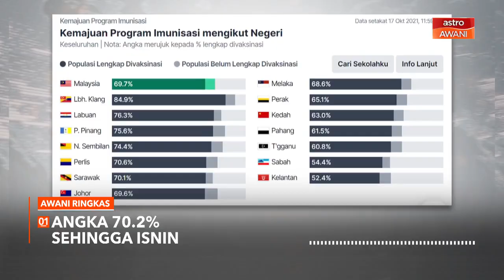AWANI Ringkas: Vaksinasi rakyat Malaysia lebih 70% | Menjelang Melaka Memilih